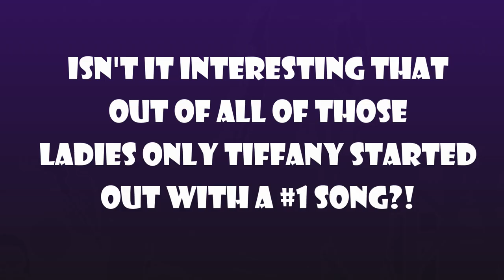2 Second Music Quiz / Ladies of the 1980s / Song & Artist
2 Second Music Quiz / Ladies of the 1980s / Song & Artist

Hear two seconds of a song and identify it in 3 seconds!  Simple as that.
All songs are from ladies of the 80s - women who were VERY popular in the 1980s - BUT you need to identify their very 1st song that hit the Billboard Top 40, and that tune may not have been in the 80s.
Let me know how you did...